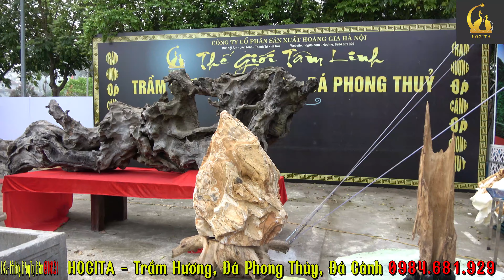Toàn cảnh trước giờ G | Triển lãm Ninh Bình 2024